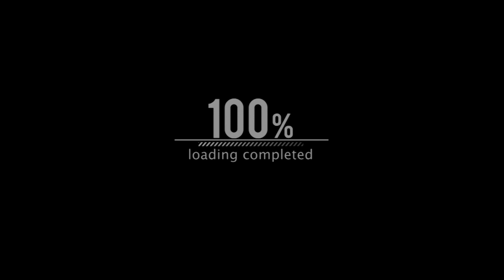Knowledge of Self, Growth and Awareness w/Qusai Bey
We back with some more dope for your head, whether you take or not is up to you, but we giving y'all the goods! Our OG Qusai Bey sat in with us and took us straight to school and we were all in!! Hope you enjoy!!